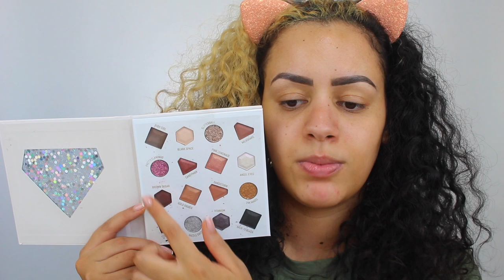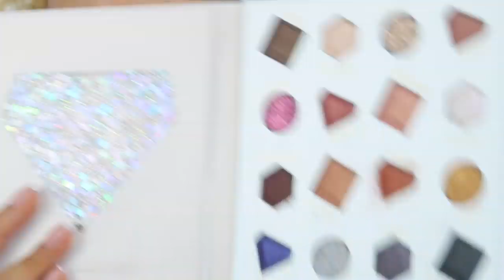RANDOM NIEUWE MAKEUP TESTEN !!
Vandaag test ik weer nieuwe makeup! Enjoy :)

*MAKEUP UPDATE*
De foundation & concealer blijven echt een dag goed zitten! Ze houden het zeker 12uur vol! :)

Producten die ik heb gebruikt:
Kwasten: Sarah Marikh Cosmetics Brushes
Primer: Figs & Rouge Hydra-Pore Hydra Matte PORE CORRECT VELVET CREAM
Foundation: Nabla Close-Up Futuristic Foundation - M30
Oogschaduw: Technic Glam Rock Palette
Eyeliner: x
Oogpotlood: RevolutionPRO Eye Pencil - Gold
Mascara: W7 Cosmetics Eye Love Hypoallergenic Mascara
Nepwimpers: Tatti Lashes - TL5
Contour:  NYX Highlight & Contour Palette
Bronzer: TECHNIC SUNSET STRIP HIGHLIGHT & BRONZER DUO
Blush: Sleek Blush - Life Is A Peach
Highlighter: TECHNIC SUNSET STRIP HIGHLIGHT & BRONZER DUO
Poeder: Biotulin Hydrolon Loose Powder
Lippotlood: x
Lipstick: Jeffree Star Cosmetics Matte Liquid Lipstick - Celebrity Skin
Lipgloss: Technic Super Shine Lipgloss - Paris
Setting Spray: Makeup Obsession Fit Fix Extra Hold Fixing Spray

SARAH

Volg mij ook op mijn social media accounts:
Instagram: Sarah Marikh & Sarah Marikh Cosmetics